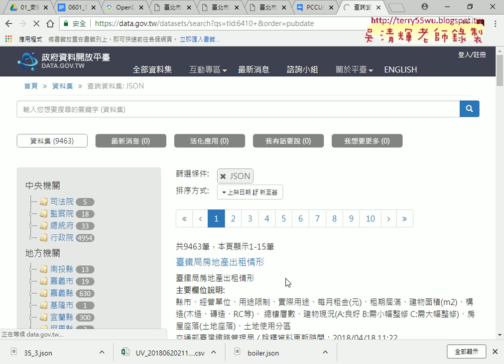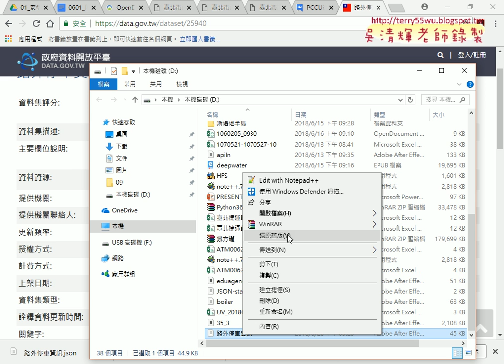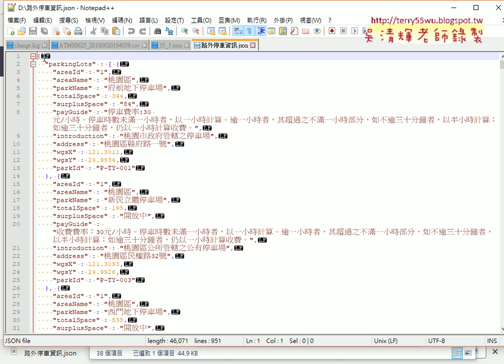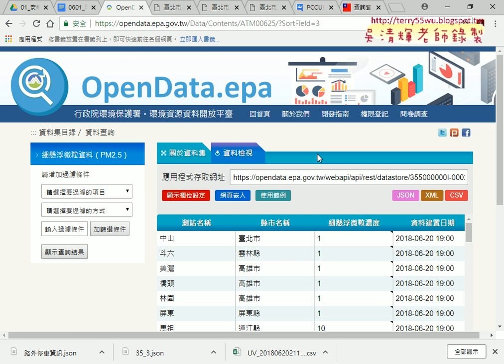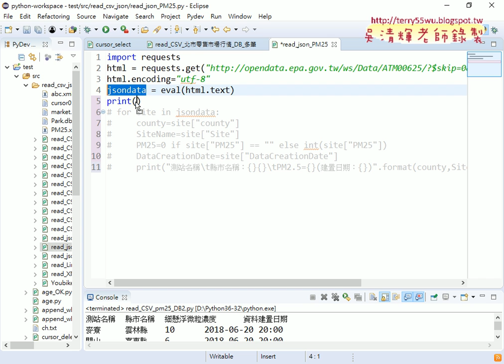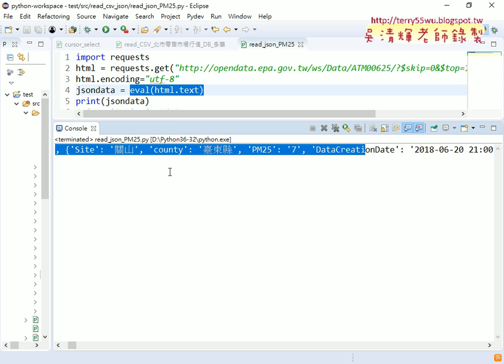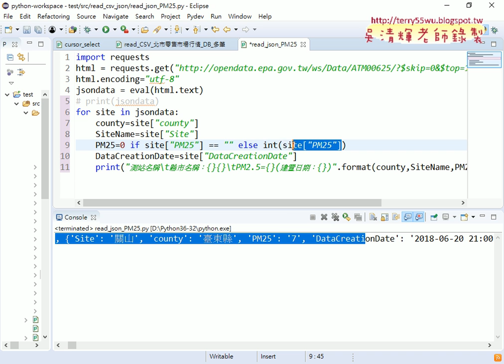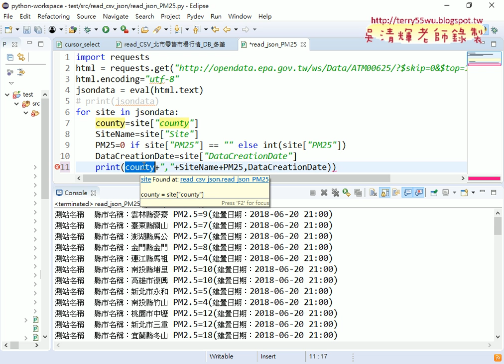05 JSON格式與下載PM25